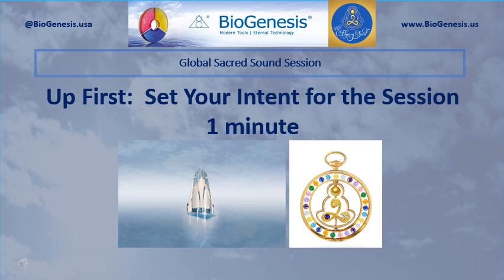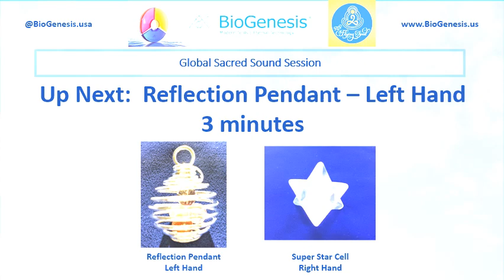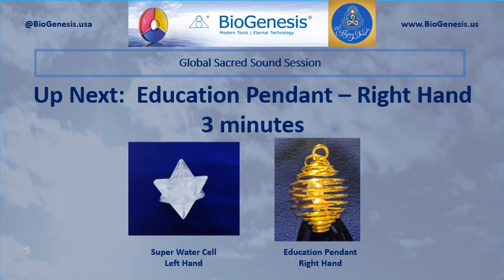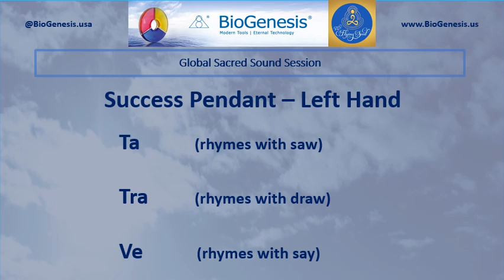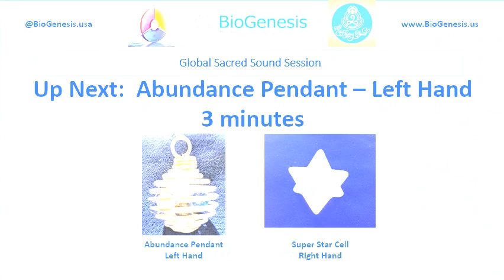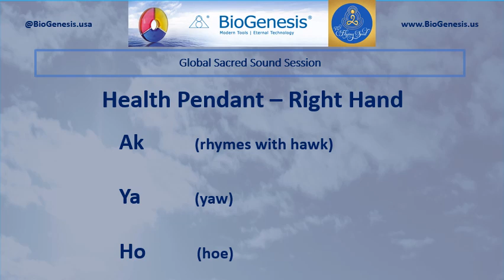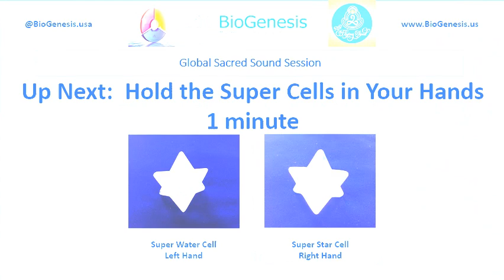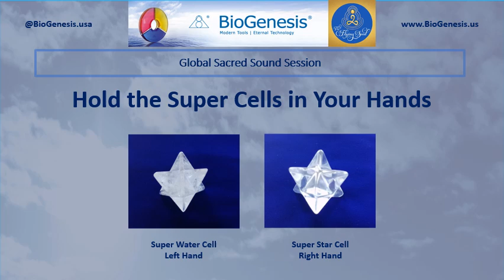Lands Global Session 04 04 Tuesday 7pm MDT